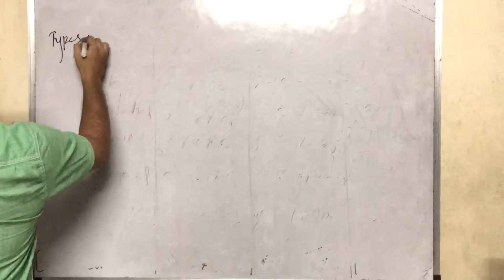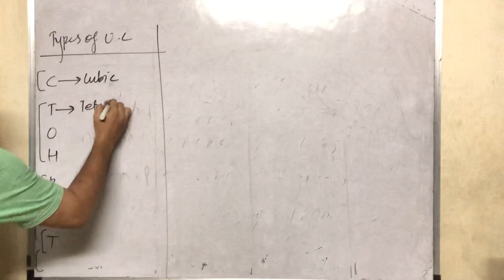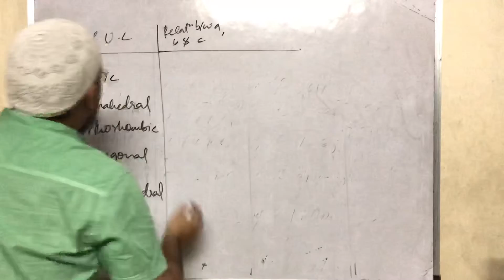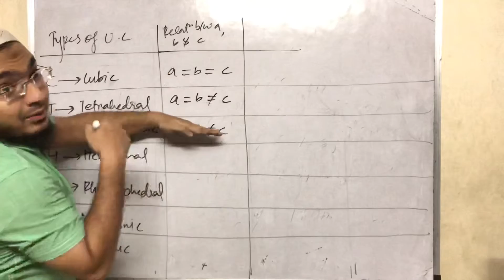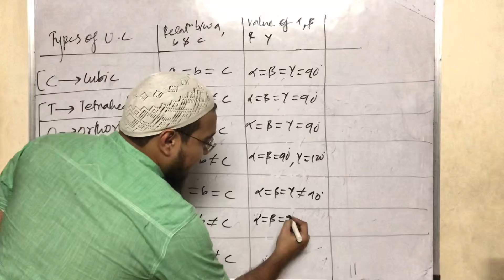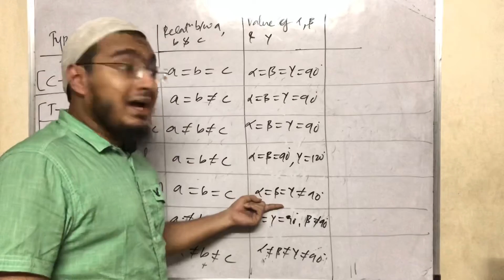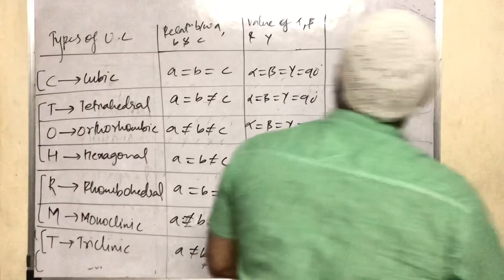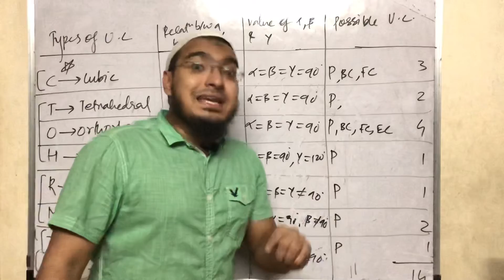Trick to remember Bravais lattices !!!